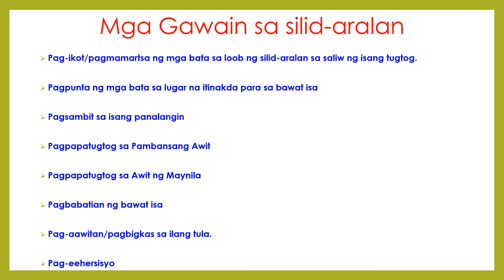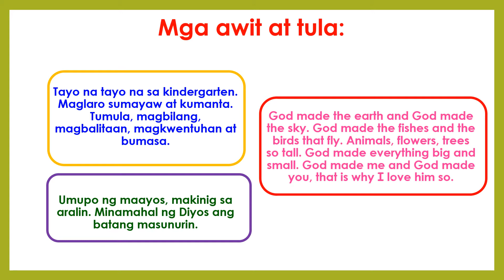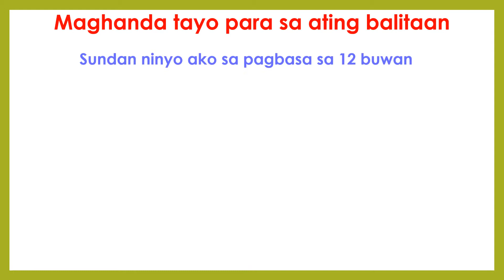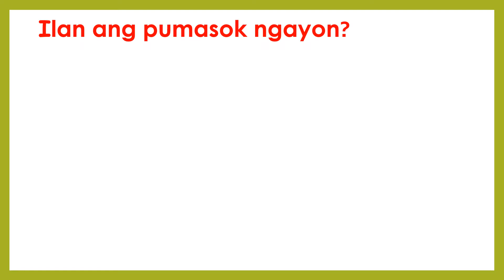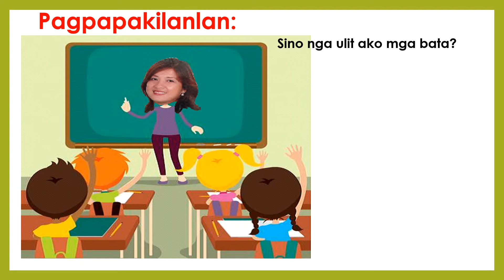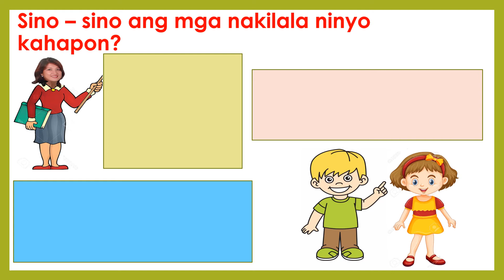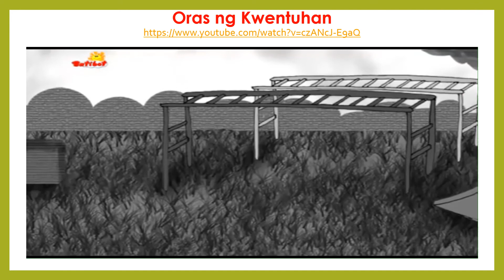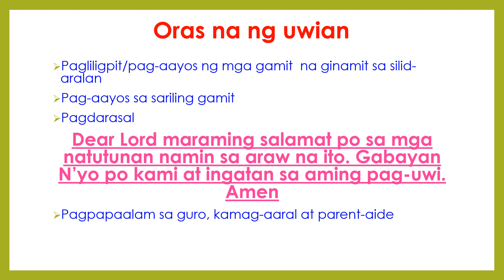KINDERGARTEN 1st Quarter Week 1 Day 2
The inserted pictures/clip arts/videos are not mine.  I made this video for my incoming kindergarten pupils (SY:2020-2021) to prepare them for the classroom setting if face to face interaction will be allowed.